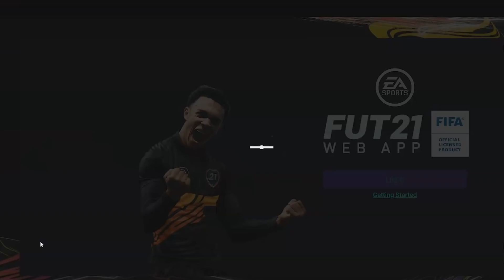Как собрать КРУТОЙ СОСТАВ в FUT и открыть паки FIFA 21 до выхода игры? FUT 21 WEB APP ОБЗОР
⚽️ Бонус 5000 рублей в комментах ▼

Всем привет! Кто-то уже наслаждается 10 часами раннего доступа к ФИФА 21, кто-то смиренно ждет 9-го октября, чтобы с головой ворваться в игру, а кто-то принял волевое решение вообще не покупать игру. В этом ролике мы решили рассказать вам простой способ получить более-менее дееспособный состав, даже не входя в саму игру и не покупая ее. Для этого существует приложение от ЕА FIFA 21 WEB APP. Что оно представляет собой и чем может быть полезно – расскажем в этом видео.